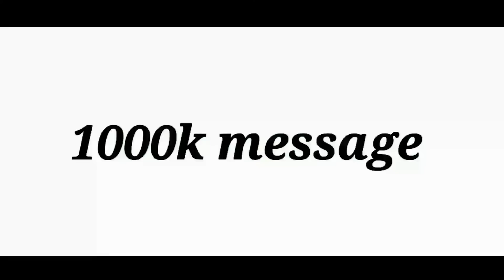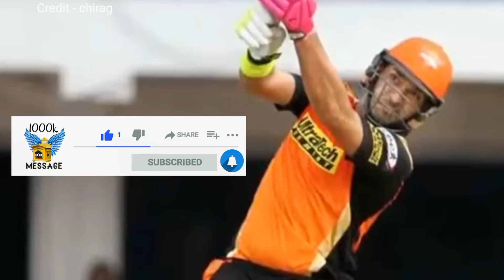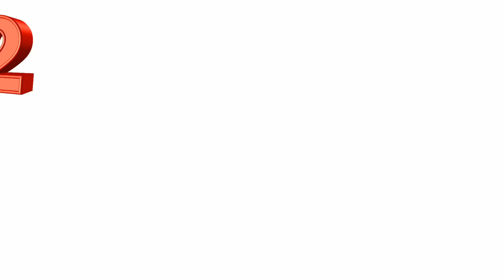top 10 unbreakable cricket world record in history in sinhala | amazing cricket | 1000k message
In the history of cricket, many talented players such as batsmen, bowlers and wicket keepers have emerged in the field of cricket.they calling as cricket legends. But out of all of them, there are few players made top 10 unbreakable cricket world records in history like never ever forget. Here you can watch Top best ballers. Top best batsmen. Top best fielders. Those cricket players are built unbreakable cricket records in history. You can see real cricket legends.

top 10 unbreakable cricket world records in history in sinhala | amazing cricket | 1000k message

We can learn in this video about top 10 unbreakable cricket world records in history. Who is the most valuable player in the great cricket history. Real cricket legends. What are those remarkable World records. 10 cricket records never ever broken. Top best bowlers. Top best batsmen. Top best fielders. Sri lankan cricketer Lasith malinga. Sri lankan cricketer muththaiah muralidaran. Indian cricketer sachin tendulkar. Indian cricketer yuvraj singh. South African cricketer Ab de villiers. Infian cricketer rohit sharma. West Indies cricketer brian lara. South African cricketer jecuqes kallis. World top 10 cricket players.

1. Sachin tendulkar World record
2. Muththaiah muralidaran World record
3. Sir Don bradman World record
4. Ab devilliers World record
5. Yuvraj singh World record
6. Jim laker World record
7. Rohit sharma World record
8. Jecuqes Kallis World record
9. Lasith malinga World record
10. Brian lara World record

I will gladly take down the video. Thank you.

If you are like to know something about, please suggest below the comments section then i will brought to you about that video as soon as possible.